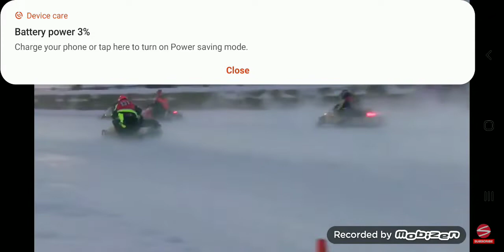Sno pro IFS 340 eagle river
Eagle river derby complex